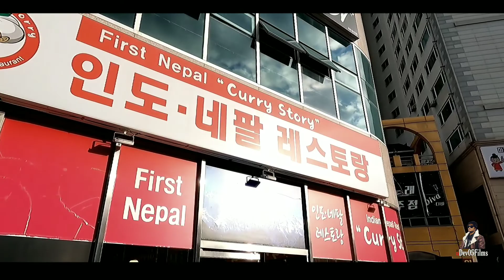Traveling most beautiful city in southkorea/goprohero9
Gys watch most beautiful city in South Korea